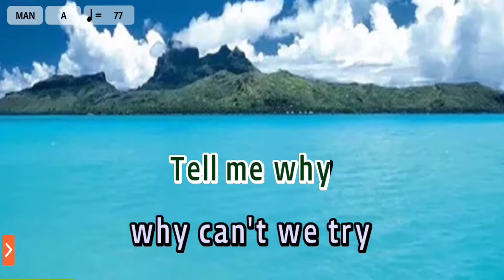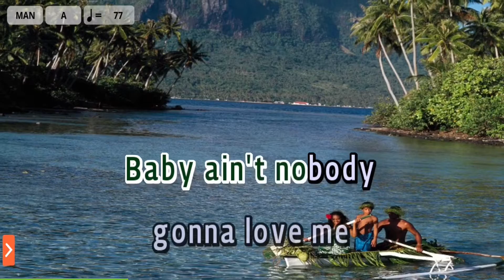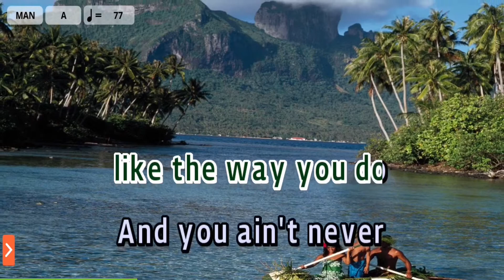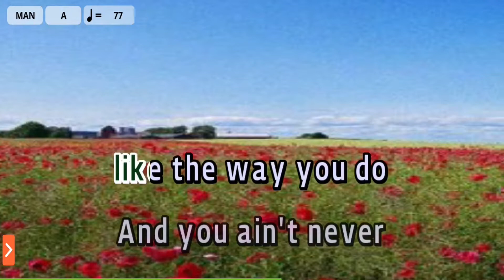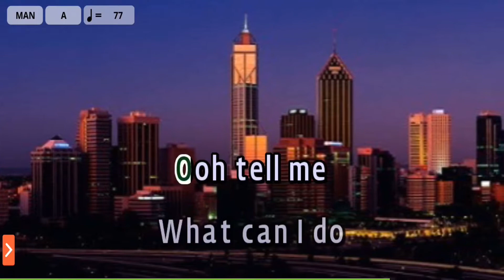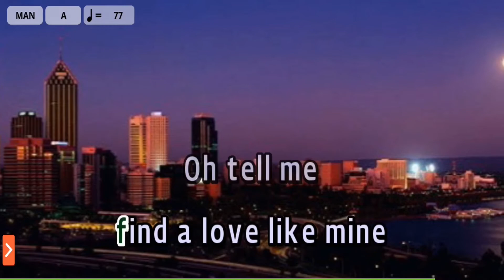Too Good To Say Goodbye - Bruno Mars